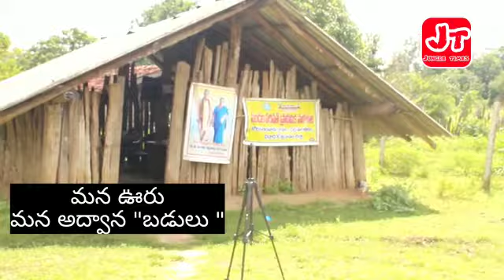please do subscribe junglee times